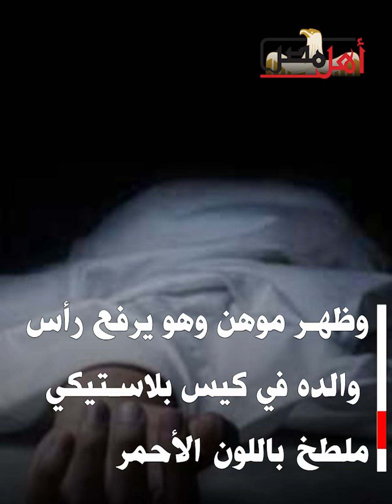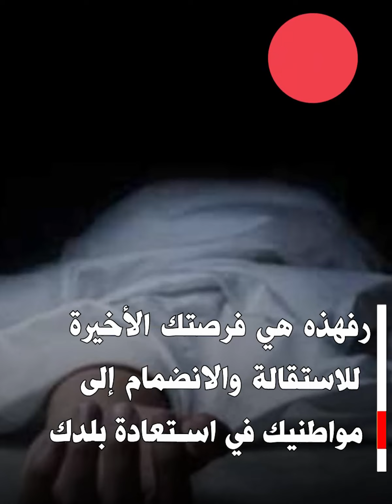جريمة بشعة في ولاية أمريكية.. والسبب بايدن